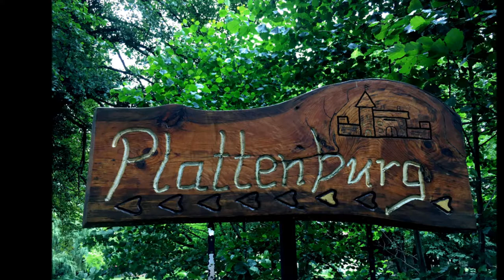Hochzeit auf der Plattenburg Prignitz Wasserburg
Es war eine Liebevolle & Traumhafte Hochzeit auf der über 700 Jahre alten Plattenburg.Tolle Location verbunden mit dem Flair der alten Gemäuer der Burg und der Lage mitten im Grünen machen den besonderen Reiz dieses Festes aus.Bei Hochzeiten ist es mir wichtig, mit viel Anspruch, Enthusiasmus und Herzblut dem ganzen Abend den perfekten musikalischen Rahmen zu geben und Emotionen in den Vordergrund „zu spielen“.